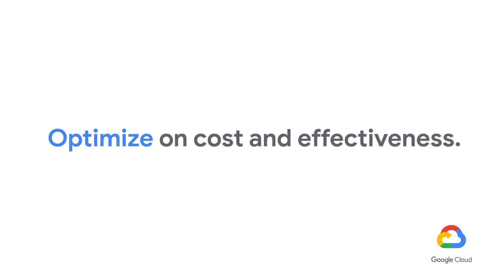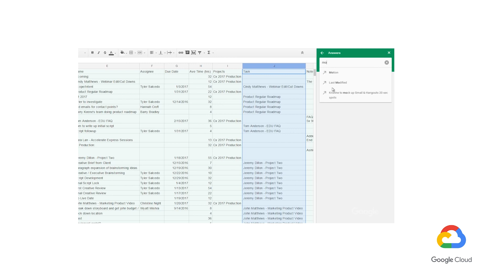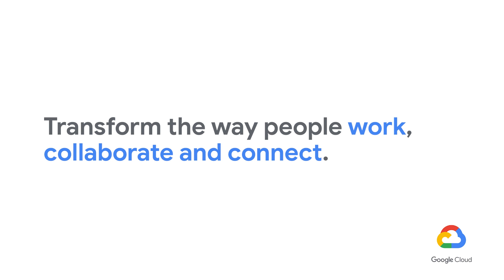How Google Workspace is Defining The Future of Work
Great productivity and collaboration tools help companies optimize on cost effectiveness, ensure continuity of business operations, security and processes. But the best ones check those boxes while literally transforming the way people work, collaborate and connect. As we prepare for the post-pandemic workplace, we hear from Rowan Manson, Head Evangelist of Google Workspace at SADA, about how businesses can leverage Google Workspace to best prepare for the Future of Work.